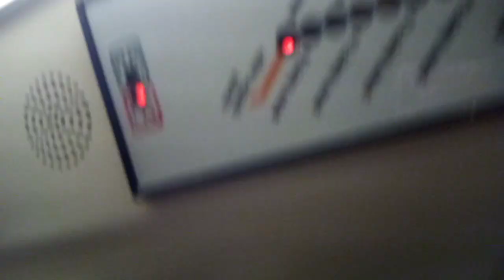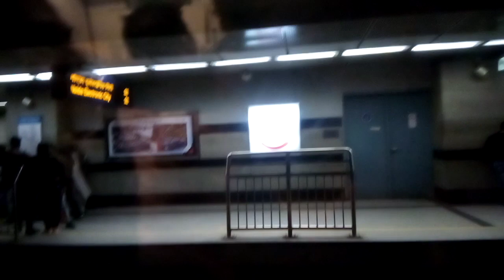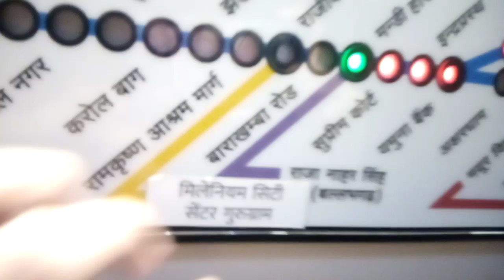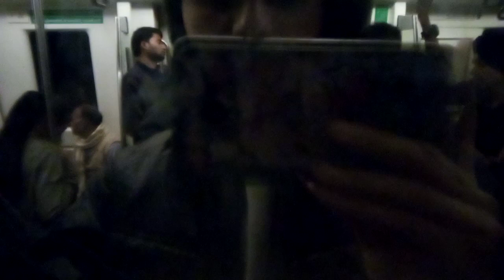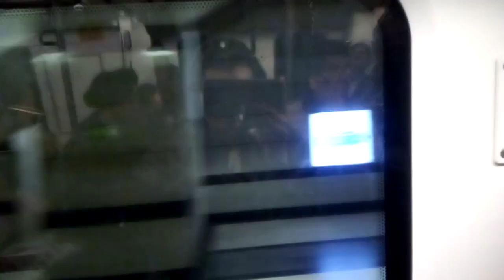Delhi Metro Blue Line Yamuna Bank to Rajiv Chowk.mp4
1 Yamuna Bank
2 Indraprastha
3 Supreme Court
4 Mandi House Violet Line 🟣
5 Barakhamba Road
6 Rajiv Chowk Yellow Line 🟡